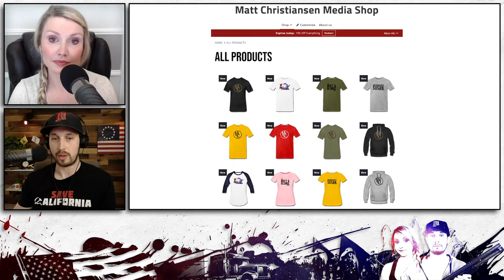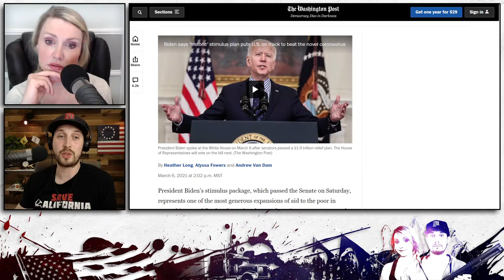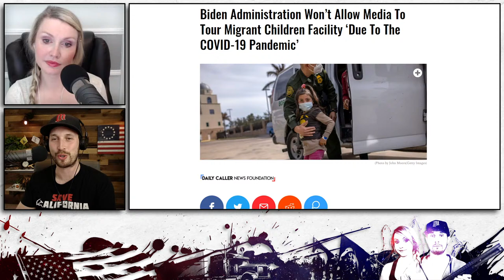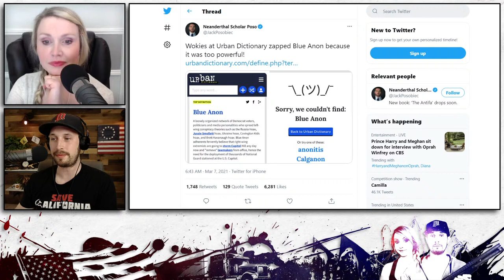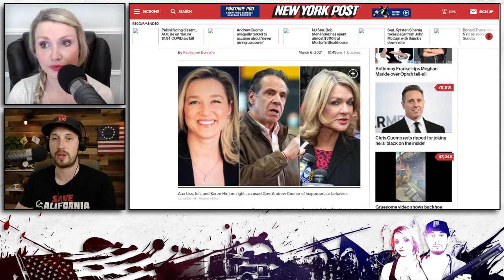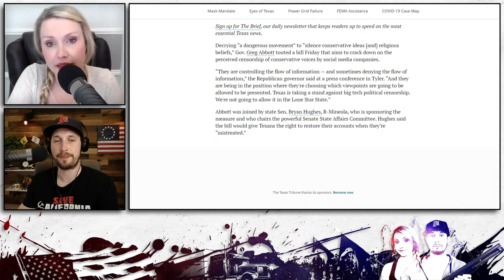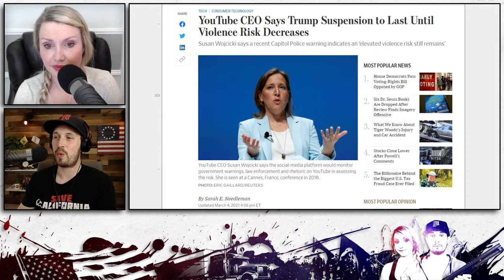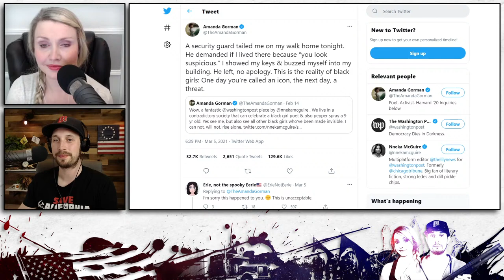#248 | $2T for Neanderthals, TX Tries to Stop Censorship, SF News Team Robbed | Matt & Blonde Show